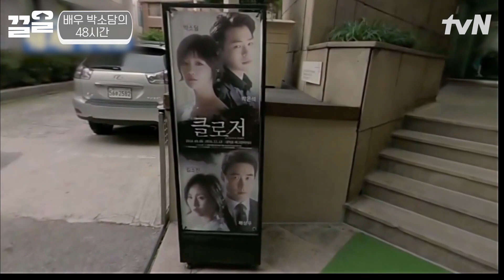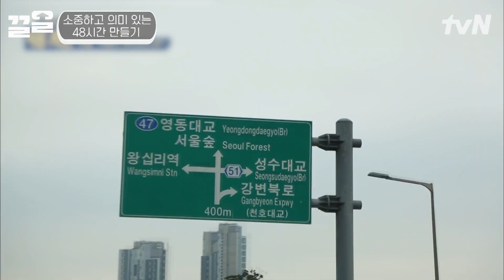죽음으로 향해가는 촉박한 시간⏱ 박소담이 가장 만나고 싶었던 소중한 인연 김예원 | 내게남은48시간